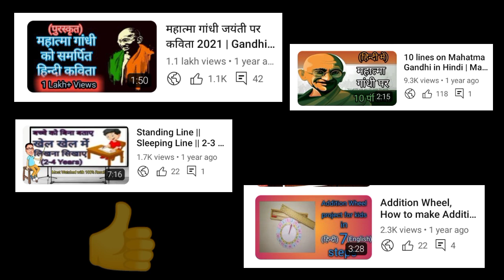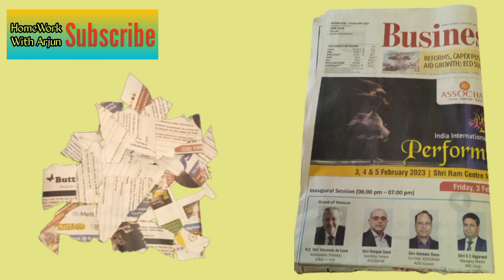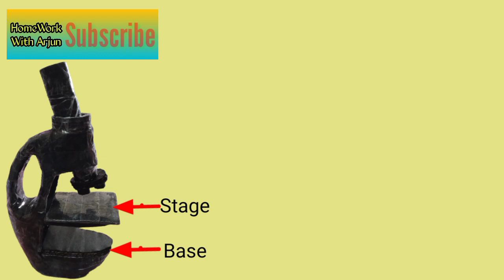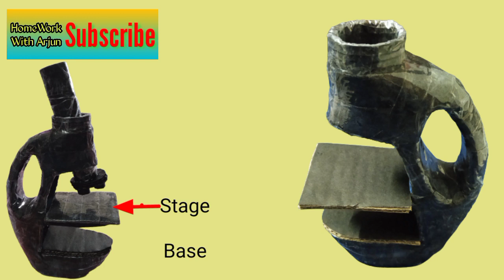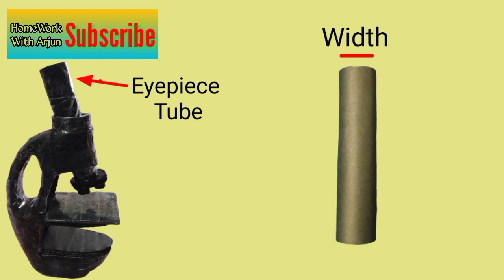How to make microscope using plastic bottle || How to make microscope at home with plastic bottle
इस video मे हमने निम्नलिखित topic कवर किये है:
how to make microscope
how to make microscope at home with plastic bottle

science project microscope

science project best out of waste
science project with egg tray
science project
science project for kids
science project simple
homework with arjun